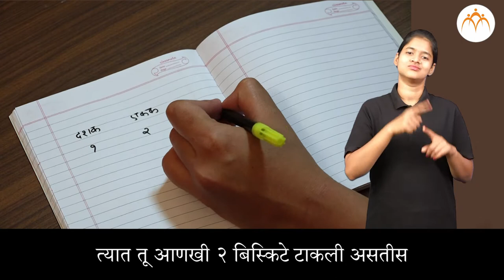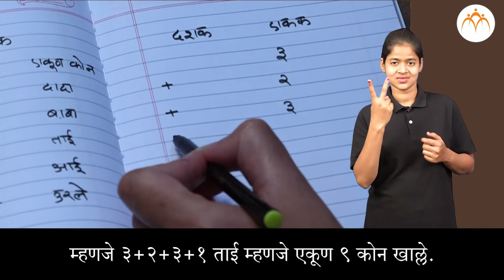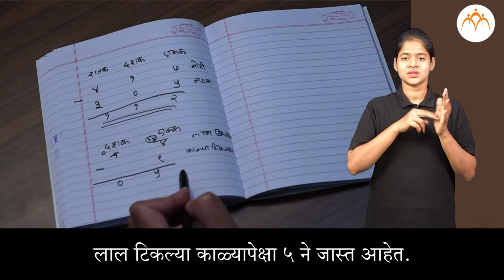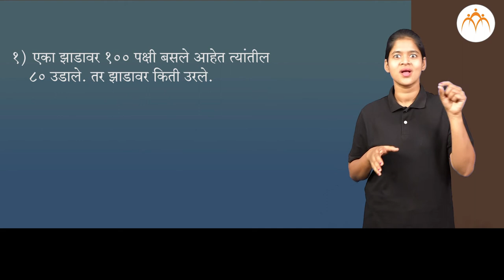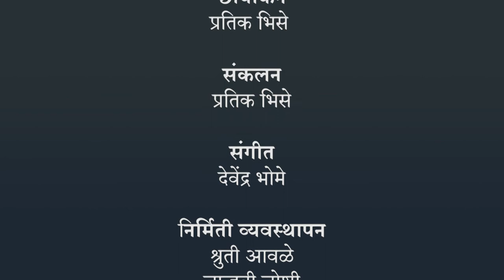शाब्दिक वजाबाकी | 2 री गणित | भारतीय सांकेतिक भाषेनुसार अध्ययन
शाब्दिक वजाबाकी, ISL Marathi language learning content, Class 2 , Jnana Prabodhini, Maharashtra Board,